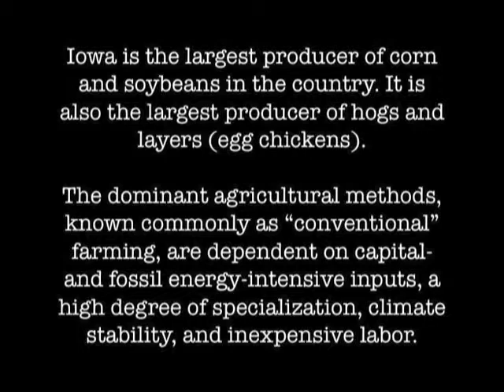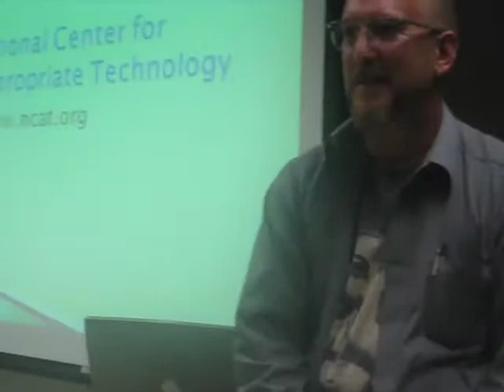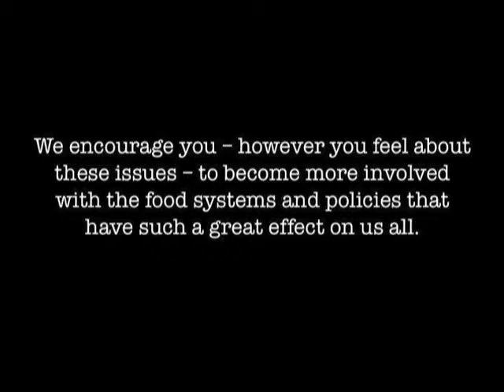Food, Energy, & Quality of Life in Iowa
A Mini-Documentary

Results From a Problem Based Class, September 2009
The University of Vermont and Iowa State University

In September of 2009, a group of students and professors from the University of Vermont and Iowa State University met in Iowa with a goal to better understand the current trends in agriculture and to discuss the future of food production. The group met with farmers, politicians, private interest groups, researchers, water experts and energy specialists to get as many perspectives as possible.

Iowa is the largest producer of corn and soybeans in the country. It is also the largest producer of hogs and layers (egg chickens). The dominant agricultural methods, known commonly as "conventional" farming, are dependent on high petroleum inputs, pesticides, GMO crops and mechanization.

Each person interviewed was asked three questions:
What is the current state of agriculture in Iowa?
Where is agriculture going?
What is your vision for a better food system in Iowa?

We encourage you -- however you feel about these issues -- to become more involved with the food systems and policies that have such a great effect on us all.

Edited by
Hillary Archer and Julian Post

Videography and Interviews by
Lee Gross

Special Thanks to (in alphabetical order)
Bill Northey
Chris Jones
Craig Lang
Dr. Francis Thicke
Kamyar Enshayan
Kevin Dietzel
Dr. Lee Burras
Linda Kinman
Mark Tjelmeland
Dr. Matt Helmers
Norm Olson
Rich Dana
Susan Jutz
Dr. Tom Isenhart

Andy Larson, ISU Extension
Gretchen Zdorkowski, Professor of Agronomy
Jeri Neal, Leopold Center of Ecology
Dr. Matt Liebman, Professor of Agricultural Ecology

ISU Graduate Students
Drake Larsen
Mae Rose Petrehn
Meghann Jarchow
Nick McCann
Nick Ohde
Nikki D'Adamo
Phil Damery
Ranae Dietzel
Sara Kaplan
Stefan Gailans
Theo Gunther

Dr. Bob Costanza Professor & Director, Gund Institute
Meghan Sheradin, Director Vermont Fresh Network

UVM Graduate Students
Ida Kubiszewski
Julian Post (Undergraduate)
Lee Gross
Marc Merriman

Sunspark - Alternative Rock
Imagine Magneta - Upbeat Funky Back Beats